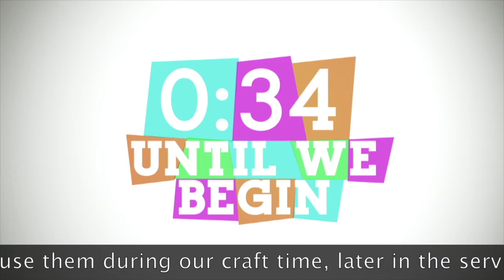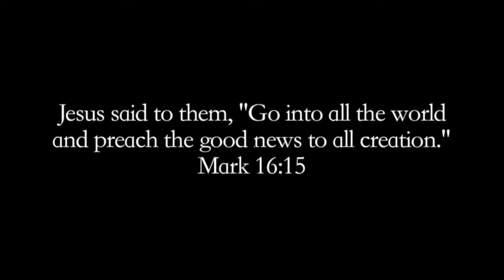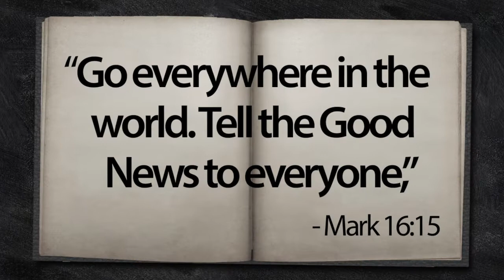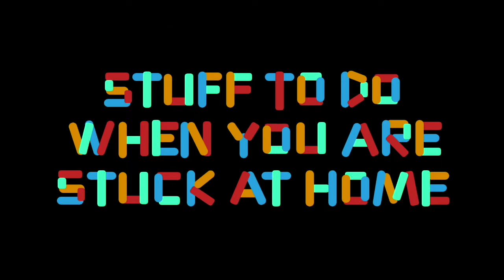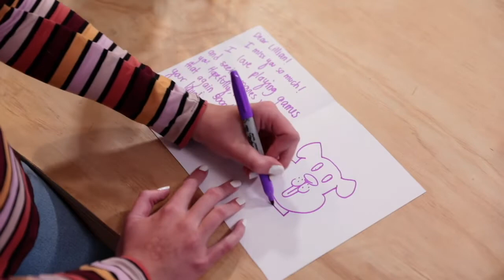CGS Kids Ministry Wednesday, April 22nd